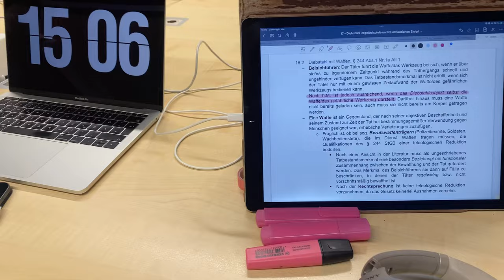A Saturday in my Life als Jura Studentin- bib, study time, friends und food - Daily Vlog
xxxxxxxxxxxxxxxxxxx

Eure Sophie

DAILY VLOG- uni, Sport, jura, quality time- ein produktiver Tag im Leben einer JURA STUDENTIN🧸🤍